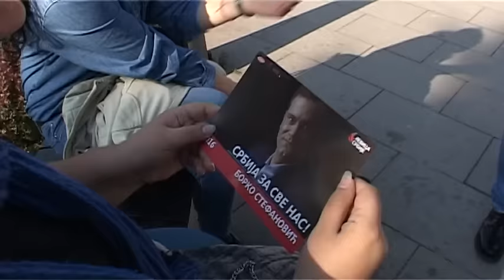Borkov “taksi”u Čačku: Posao će se dobijati na konkursu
(Čačak, 11. aprila 2016) Lider Levice Srbije Borko Stefanović nastavio je svoju neuobičajenu akciju u Čačku i svojim automobilom besplatno prevozio građane.
U razgovoru sa nasumično odabranim građanima svih uzrasta, Stefanović je istakao da Levica Srbije hoće da stranačko zapošljavanje bude krivično delo kako bi mladi ostali u zemlji jer bi znali da mogu da računaju na fer uslove prilikom zapošljavanja, kao i da će se zalagati za poboljšanje položaja prosvetnih radnika.
Stefanović je Čačanima, koji su rekli da su nezadovoljni stanjem u zemlji, predstavio program “Srbija posle Vučića”, koji je napravila Levica Srbije. Za pet ključnih stvari iz programa, funkcioneri te partije koji budu ušli u izvršnu vlast garantovaće svojom imovinom.